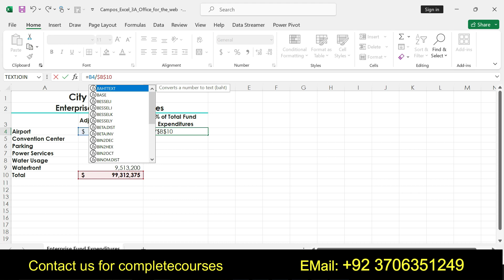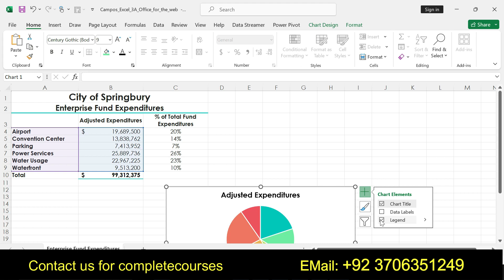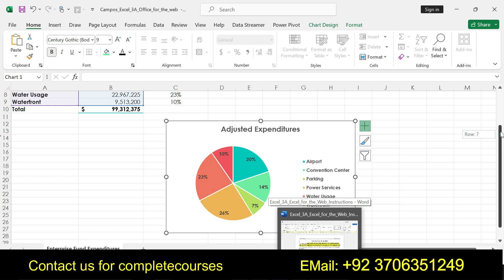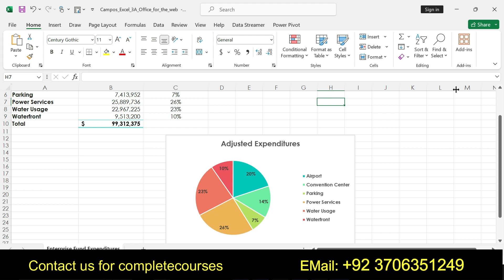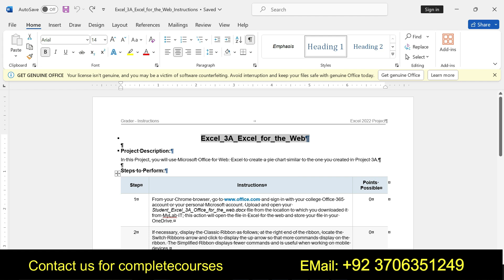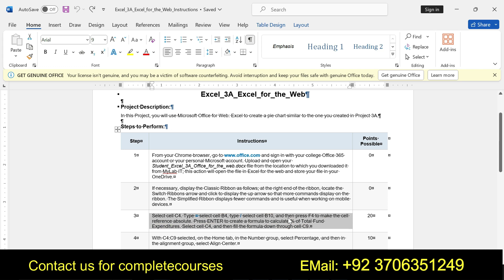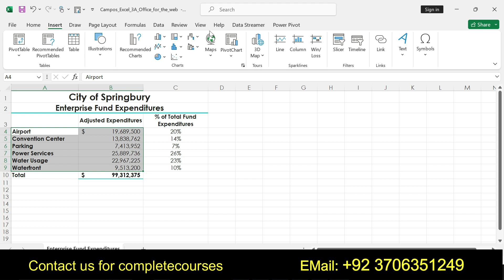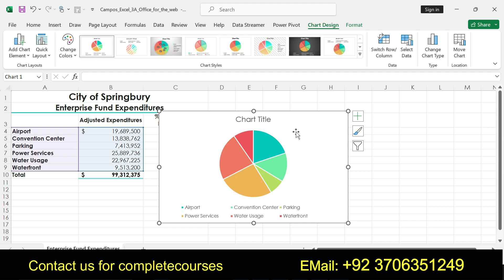Excel_3A_Excel_for_the_Web | Excel 3A Excel for the Web_Myitlab_Excel_Myitlab_Excel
for_the_Web Excel_3AExcel 3A Excel for the Web_Myitlab#3A
Excel_3A_Excel Excel 3A Excel for the Web#Excel 3A Excel for the Web_Complete_Solution

Excel_3A 3A_Excel_for 3A_Excel 3A_Excel_for_the_Web Web Excel 3A Excel for the Web_Myitlab_Excel#Excel 3A Excel for the Web_Myitlab#Excel

Excel_3A_Excel_for_the_Web

Project Description:
In this Project, you will use Microsoft Office for Web: Excel to create a pie chart similar to the one you created in Project 3A

and sign in with your college Office 365 account or your personal Microsoft account. Upload and open your Student_Excel_3A_Office_for_the_web.docx file from the location to which you downloaded it from MyLab IT; this action will open the file in Excel for the web and store your file in your OneDrive. 0
2 If necessary, display the Classic Ribbon as follows; at the right end of the ribbon, locate the Switch Ribbons arrow and click to display the up arrow so that more commands display on the ribbon. The Simplified Ribbon displays fewer commands and is useful when working on mobile devices. 0
3 Select cell C4. Type = select cell B4, type / select cell B10, and then press F4 to make the cell reference absolute. Press ENTER to create a formula to calculate % of Total Fund Expenditures. Select cell C4, and then fill the formula down through cell C9. 20
4 With C4:C9 selected, on the Home tab, in the Number group, select Percentage, and then in the alignment group, select Align Center. 10
5 Select the range A4:B9. On the Insert tab, in the Charts group, select Pie, and then select 2-D. Point to the chart, hold down the left mouse button, and then drag the chart so that its upper left corner is positioned in cell A12 and centered below the data. 20
6 Select the Chart Title, and then press ENTER to display the Edit Title dialog box. If necessary, select the text Chart Title. Replace the selected text by typing Adjusted Expenditures and then select OK. 10
7 On the Chart tab, in the Format group, select Format to display the Chart pane. Select Chart Title, and then select Bold. Select the Font Color arrow, and then in the second column, select the first color. 10
8 In the Chart Pane, select Legend, and then apply Bold. 10
9 Select Series 1, and then select Data Labels. Select the Percentage check box and then deselect all other check boxes. Select Label Position, and then select Best Fit. Close the Chart pane.  10
10 Click cell B5, type 14,526,387 and then press ENTER to update the data and the chart. 10
11 On the ribbon, click File, and then select Save As. Select Download a Copy; if necessary, select Download a copy in the displayed dialog box. In MyLab IT, locate and select the Grader Project 3A_Excel_for_the_web. Upload your completed assignment